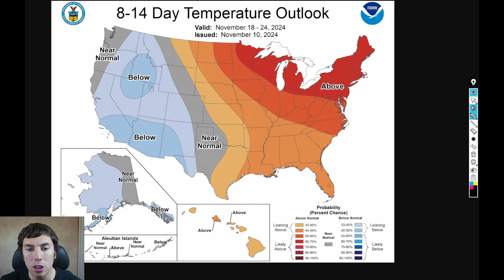An EXTREME Weather Pattern Is Coming...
In today's video, an extreme weather pattern is coming as the western U.S. seems much cooler temporizers and winter live patterns where, whereas the eastern U.S. will be in for a warm treat, but how warm?

Video Chapters:
0:00 - Wild Weather Coming
1:23 - Any Big Storms Developing?
3:54 - Why This Extreme Pattern?
5:45 - Crazy Anomalies
7:42 - CPC Outlook
10:52 - Outro/Promotion